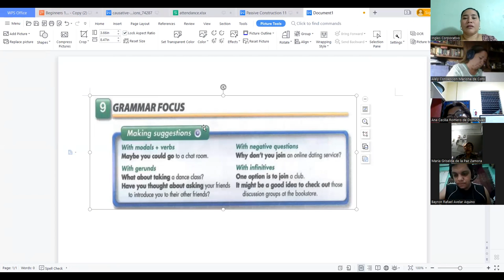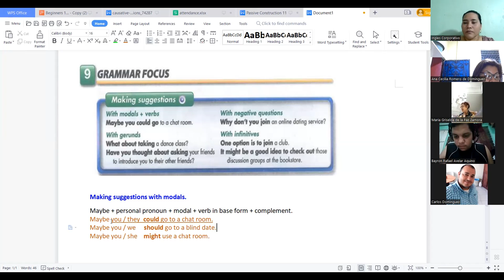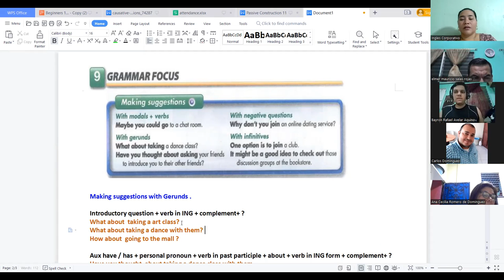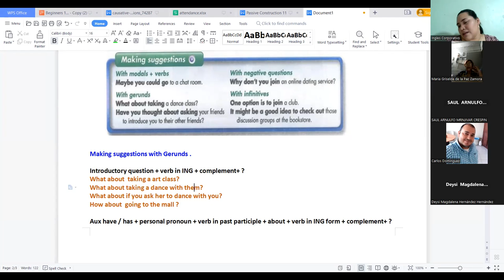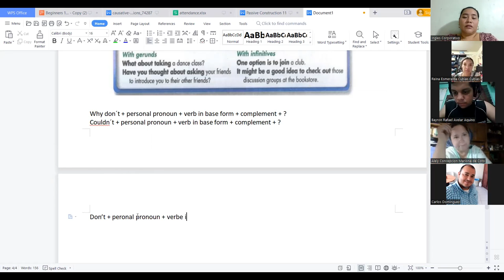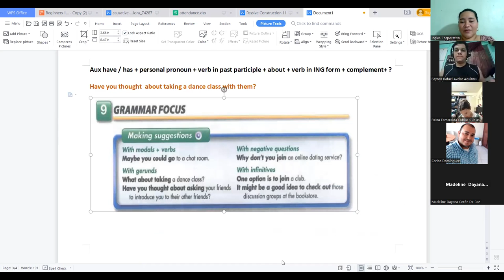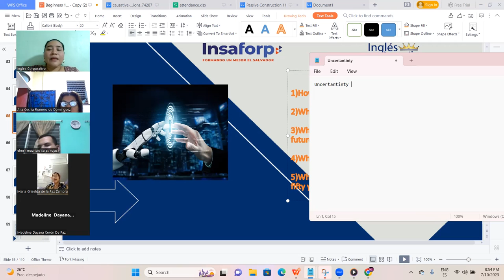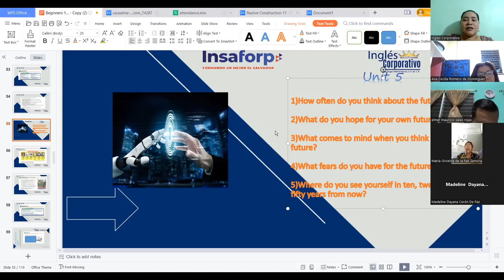Session 13-10-Jul-2023 - FI-REGAL-47-Campos- The Past and The Future